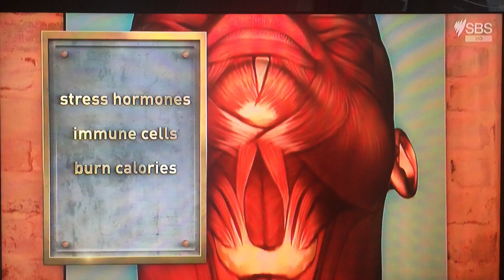Medicine or Myth